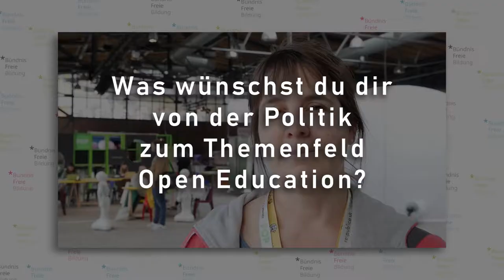Warum wir für freie Bildung einstehen ... Sandra Schön | BIMS e.V.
Das Bündnis Freie Bildung fragt engagierte Mitglieder der Community, warum sie für freie Bildung einstehen ...
#7 Sandra Schön | BIMS e.V.